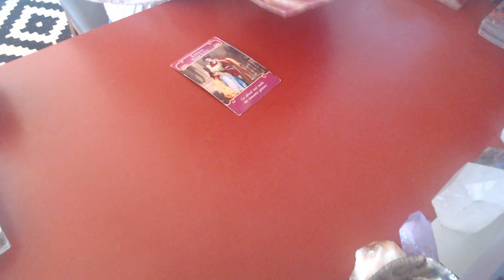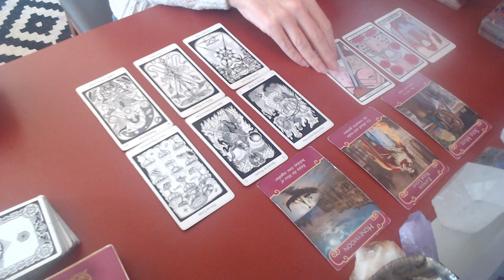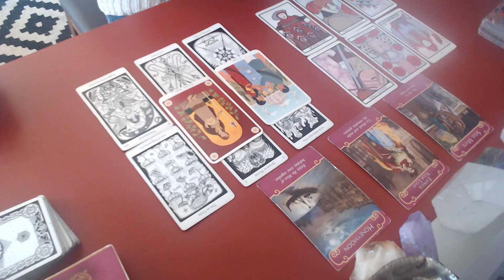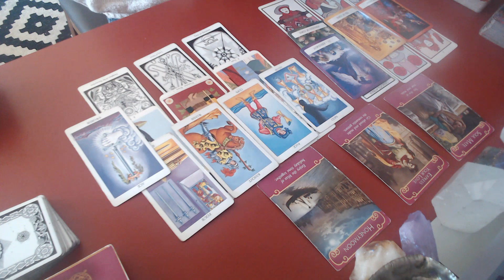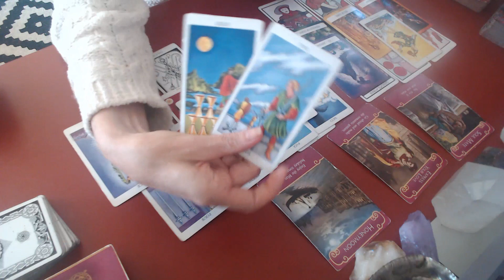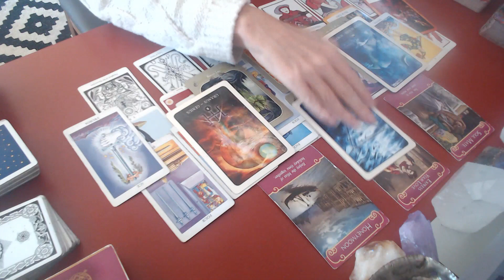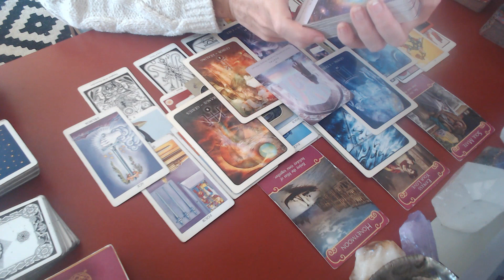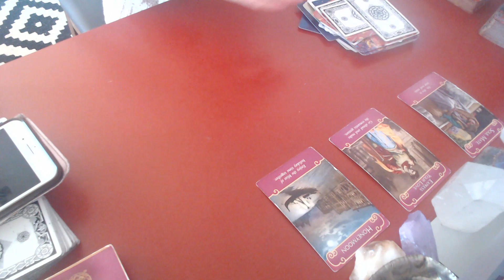SAGITTARIUS TAROT DECEMBER 2020: THE MORE YOU FOCUS ON YOU, THE MORE THEY FOCUS ON YOU.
If you would like to donate, I’m very grateful for your contribution 🙏